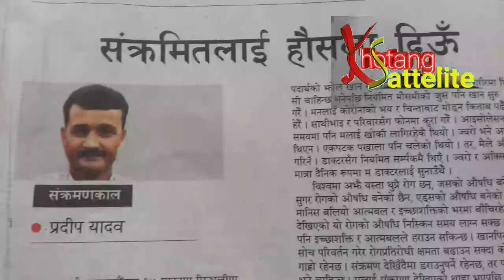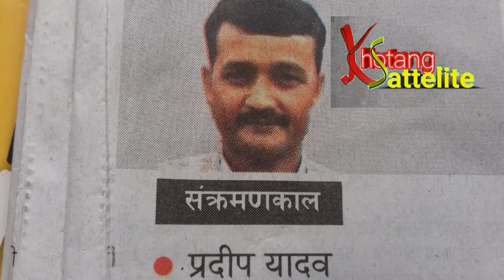कोरोना लागे कसरी लड्ने ??